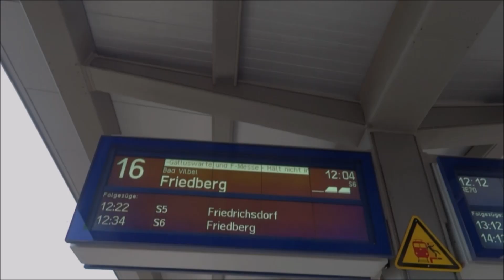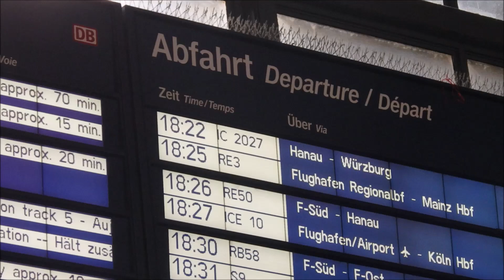Zug2013: VLOG #9 - Mit Br111 Fan in Südhessen auf Dosto Jagd!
In diesem VLOG nehme ich euch mit auf eine Tour aus dem August 2018, nach Frankfurt und Darmstadt.
Aufgenommen haben wir v.a die Dosto-Züge mit der BR143 auf der RB22 Frankfurt-Limburg
und die Twindexx (BR446) auf dem RE60 Frankfurt-Mannheim und der RB68 Frankfurt-Heidelberg,
Aber auch noch viele weitere Motive (wie z.B. S-Bahnen, IC, Güterzüge, ICEs...) konnten wir einfangen.

Die Filmaufnahmen und die Erlebnisse, inkl. Verspätungen und Ausfällen, seht ihr in diesem Video.

Songtitel: Sydney's Skyline

INFO-Quellen:
Eigene Beobachtungen und